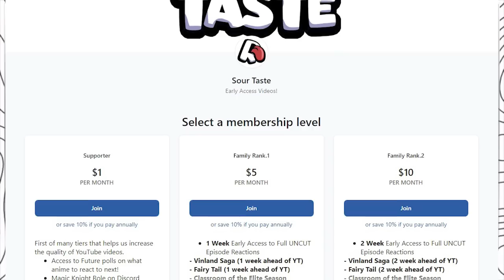Fate Apocrypha Episode 1 Reaction | Group Reaction